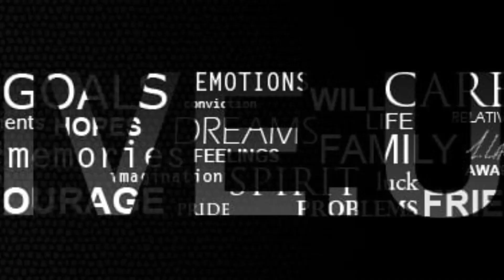Chef Menu Main Bone Pasta | Mooshies Kitchen in Hindi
Welcome to Mooshie’s Kitchen! Established and operating since April 20th, 1969.

Mooshie’s Kitchen is a short, first-person mascot horror game where you play as Todd, a chef at Mooshie’s Kitchen who is finishing up his day at the establishment.

Mooshie’s Kitchen has brought joy to all walks of life since April 20th, 1969! What could go wrong?

Be sure to leave a rating to let me know what you thought!